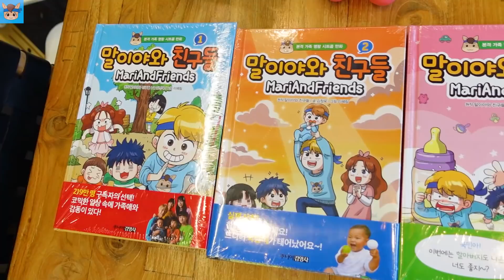이어폰 주웠는데 무서운 목소리가 들려요... 귀신소리!! 저주 들어간 에어팟?! 무서운 이야기 숨은그림찾기 흔한 가족 일상 | 말이야와친구들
에어팟 주웠는데 이상한 목소리가 들려요...
귀신 소리?! 저주 들어간 이어폰?!!!
무서운 이야기 숨은그림찾기 시작합니다!